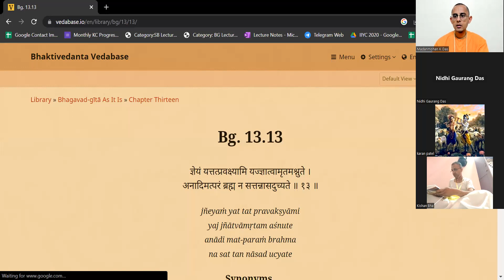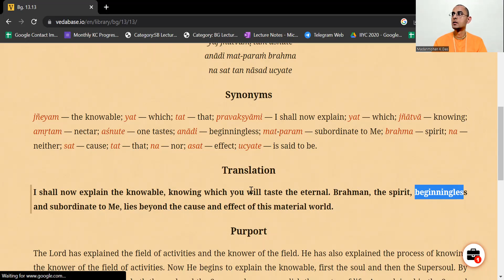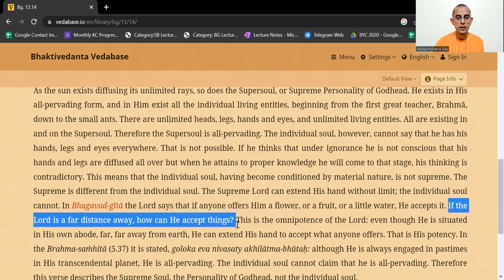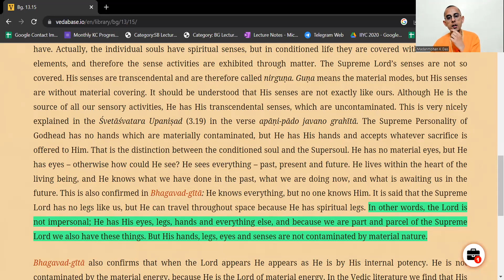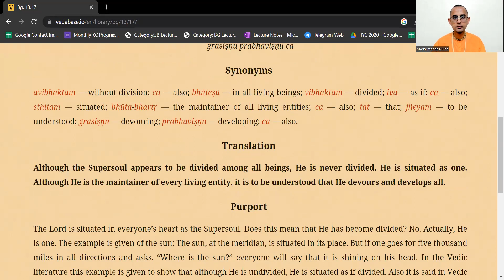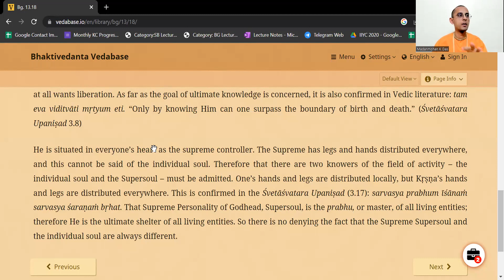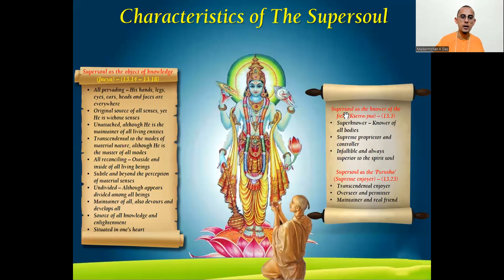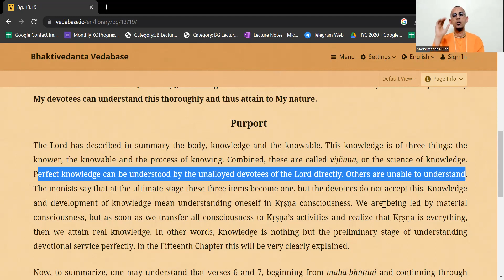Session-65 || BG 13.13-19 || Banana Peel on Spiritual Journey!!